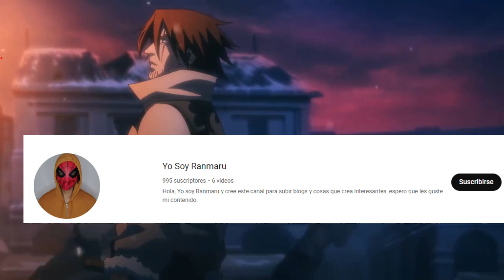🔶 "Castlevania: La Historia de Belmont y el Conde Drácula" Resumen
CASTLEVANIA Temporada 1 resumen Completo